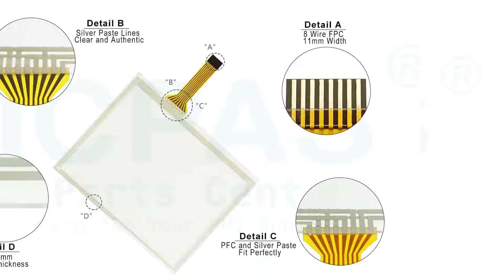Kawasaki Robotics 50817-0099 HMI Repair Spare Part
Kawasaki Robotics 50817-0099 Terminal Keypad Touch Digitizer Glass LCD Display Plastic Case Cover Repair Kits
where you can find Kawasaki Robot 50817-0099 Teach Pendant Membrane Keyboard, MMI Touch Screen, LCD display and plastic enclosure, more part and product detail than you ever thought possible!

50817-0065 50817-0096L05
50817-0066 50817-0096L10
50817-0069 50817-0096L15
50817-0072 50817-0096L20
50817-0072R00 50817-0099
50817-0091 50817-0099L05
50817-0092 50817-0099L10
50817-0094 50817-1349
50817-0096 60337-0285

If you have any Kawasaki teach pendant HMI damaged need to replace, or Kawasaki robotics pendant LCD display no working need repair, even plastic case housing cover broken or faulty need to replace, feel free to contact us for the solution.

VICPAS is the global leading provider of full Kawasaki HMI Part for replacement, we have inventory of touchscreen glass, membrane keypad, LCD display, plastic case housing, and other accessories for KAWASAKI repair replacement.

Skype:cmt-kandy
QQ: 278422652